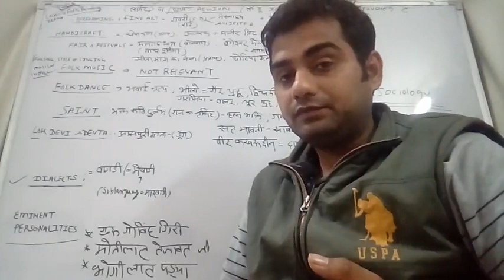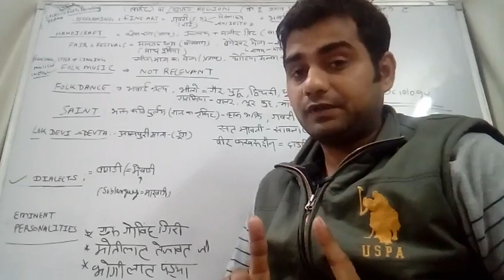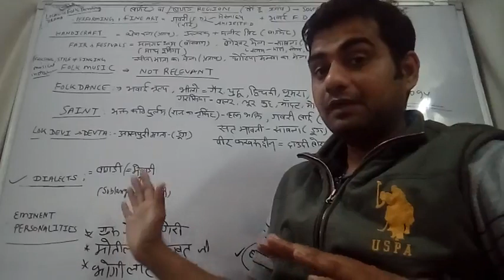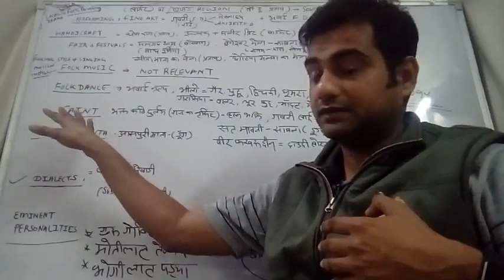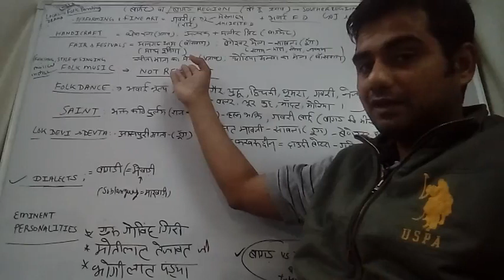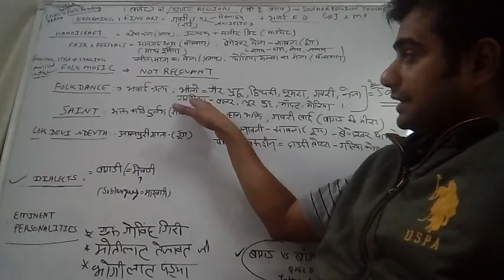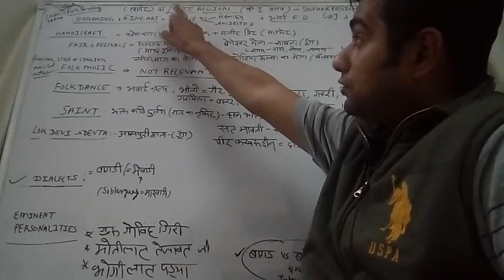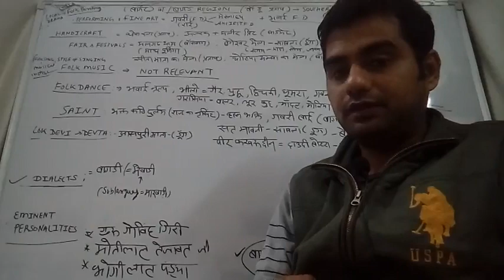Heritage Of Rajasthan...Relevant for RAS & Other competitive exams related to Rajasthan